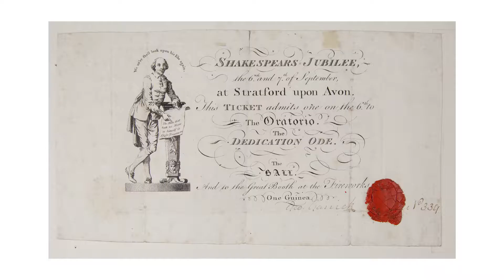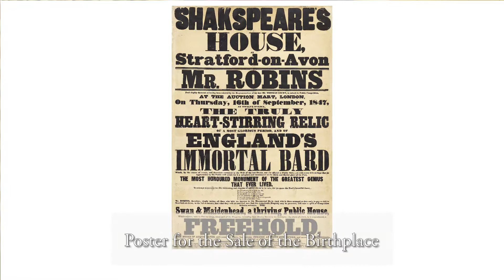Putting Stratford on the map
If it weren't for David Garrick, Stratford-upon-Avon would be a very different place. Meet the man who put a little market town firmly on the Shakespeare map.